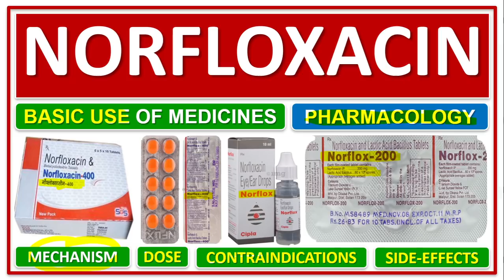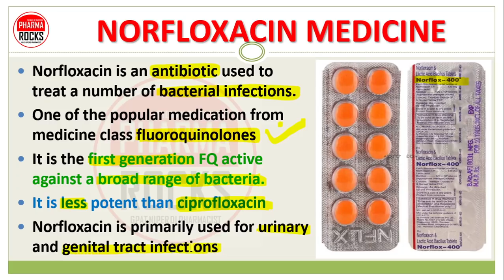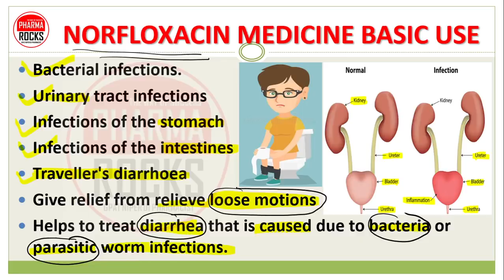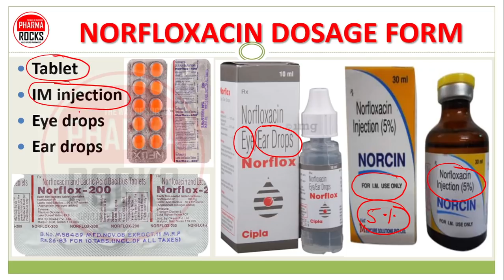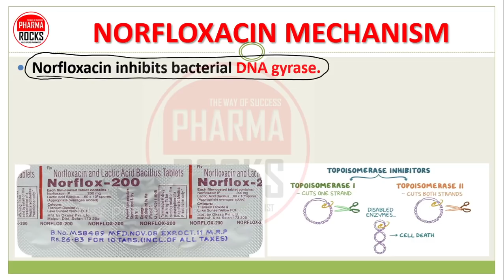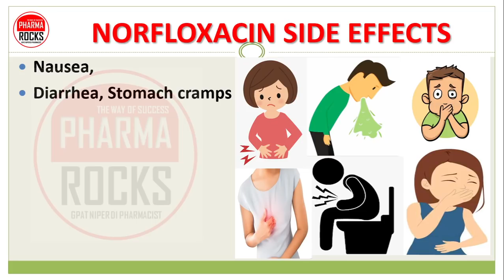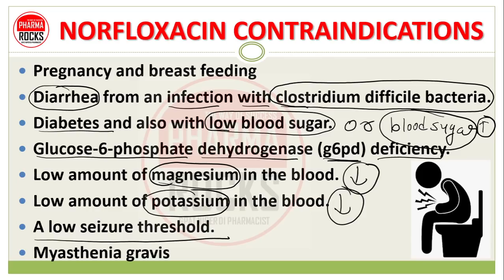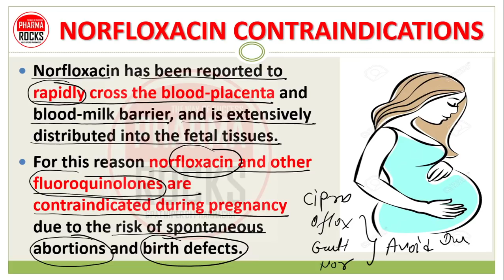NORFLOXACIN TABLET, BASIC USE OF MEDICINE, MECHANISM, WORKING, DOSE, SIDE EFFECTS, CONTRAINDICATIONS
ASSISTANT PROFESSOR
FOUNDER PHARMAROCKS
PHD SCOLAR (GTU AHMEDABAD)

📚 STUDY MATERIAL
👨🏼‍🏫 VIDEO LECTURE
📊 TEST SERIES

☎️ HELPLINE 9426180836